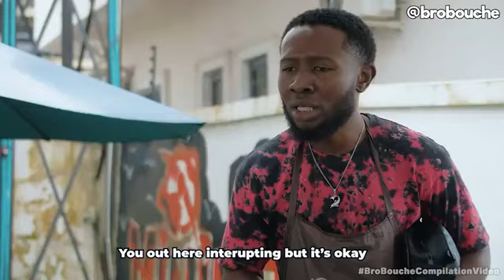Yhemolee Vs BroBouche 😂😂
Yhemolee With Yahoo Barber 🤣